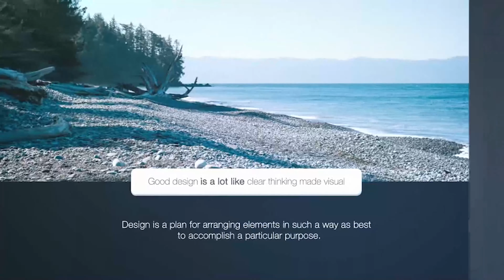Starry Night Drive | After Effects Project Files - Videohive template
Features Full HD Resolution 1920×1080 Simple Color Adjustment 16 Footage placeholder After Effects CS 4 and above No plugin required Images are not included Music Music by nicholaskirk: Starry Night Drive Fonts References to fonts included Customization Feel free to contact me anytime if you find difficult to customize this template and I’ll try to help you as much as I can Another items

 Last Update 18 June 14 Created 18 June 14 After Effects Version CS4, CS5, CS5.5, CS6, CC Files Included After Effects Project Files Resolution 1920x1080 File Size 30.4mb Tags business, clean, corporate, minimal, opener, photography, presentation, showcase, simple, slideshow, smooth